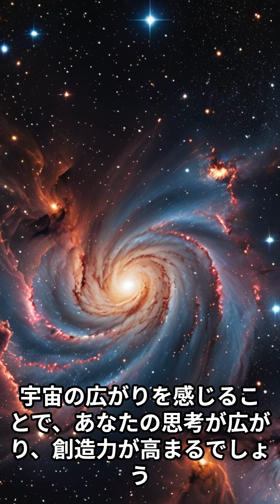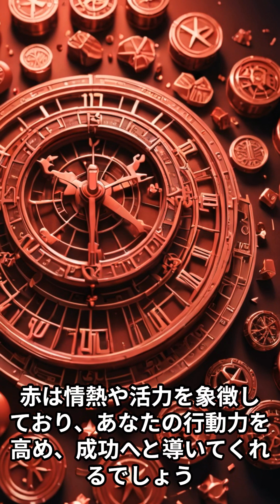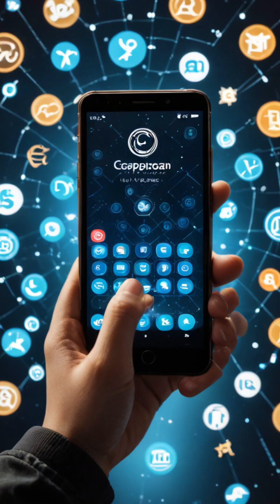【12星座別】2024年6月15日～今日の運勢